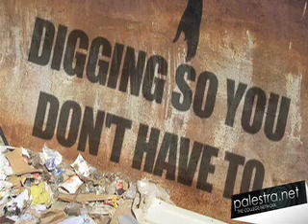July 2nd Gnarly News @ Noon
Stealing from an ambulance is just shady, body paint on flight attendants is a dangerous game, and an old guy beats the crap out of a burglar--Sean Merinar has your Gnarly News @ Noon for July 2nd.